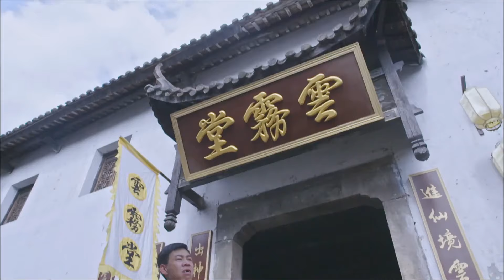【ENG SUB】烈火擊殺隊11｜全家遭日軍殺絕，小夥苦練槍法組成擊殺隊，與共軍裡應外合殲滅日軍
剧名（Drama Name）：【烈火击杀队 Chinese Drame】